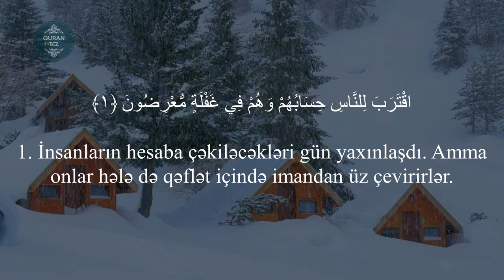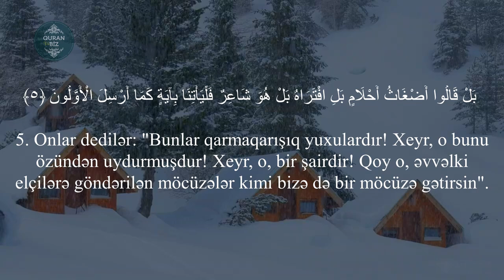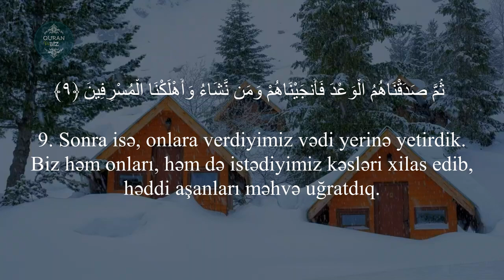Ən gözəl Quran qiraəti | Ənbiya surəsi 1-10 | Yasser Al Zailay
Oxuyur: Yasser Al Zailay
21. əl-Ənbiya surəsi
"Peyğəmbərlər" surəsi, 112 ayə,

Məşhur qarilər:
İdris Abkar.
Saad Al Ghamdi
Mişari ar-Raşid
Feysal ar-Ruşud
Muhammad Al-Luhaidan
Abdul Həlim
İslam Subhi

 1. Fatihə surəsi 2. əl-Bəqərə surəsi 3. Ali-İmran surəsi 4. ən-Nisa surəsi
5. əl-Maidə surəsi 6. əl-Ənam surəsi 7. əl-Əraf surəsi 8. əl-Ənfal surəsi
9. ət-Tovbə surəsi 10. Yunus surəsi 11. Hud surəsi 12. Yusuf surəsi
13. ər-Rad surəsi 14. İbrahim surəsi 15. əl-Hicr surəsi 16. ən-Nəhl surəsi
17. əl-İsra surəsi 18. əl-Kəhf surəsi 19. Məryəm surəsi 20. Ta ha surəsi
21. əl-Ənbiya surəsi 22. əl-Həcc surəsi 23. əl-Muminun surəsi
24. ən-Nur surəsi 25. əl-Furqan surəsi 26. əş-Şuəra surəsi
27. ən-Nəml surəsi 28. əl-Qasas surəsi 29. əl-Ənkəbut surəsi
30. ər-Rum surəsi 31. Loğman surəsi 32. əs-Səcdə surəsi
33. əl-Əhzab surəsi 34. Səba surəsi
35. Fatir surəsi 36. Ya sin surəsi 37. əs-Saffat surəsi
38. Sad surəsi 39. əz-Zumər surəsi 40. Ğafir surəsi
41. Fussilət surəsi 42. əş-Şura surəsi 43. əz-Zuxruf surəsi
44. əd-Duxan surəsi 45. əl-Casiyə surəsi 46. əl-Əhqaf surəsi
47. Muhəmməd surəsi 48. əl-Fəth surəsi
49. əl-Hucurat surəsi 50. Qaf surəsi 51. əz-Zəriyət surəsi
52. ət-Tur surəsi 53. ən-Nəcm surəsi 54. əl-Qamər surəsi
55. ər-Rahmən surəsi 56. əl-Vaqiə surəsi 57. əl-Hədid surəsi
58. əl-Mucadilə surəsi 59. əl-Həşr surəsi 60. əl-Mumtəhənə surəsi
61. əs-Saff surəsi 62. əl-Cumuə surəsi 63. əl-Munafiqun surəsi
64. əl-Təğabun surəsi 65. ət-Talaq surəsi 66. ət-Təhrim surəsi
67. əl-Mulk surəsi 68. əl-Qaləm surəsi 69. əl-Həqqa surəsi
70. əl-Məaric surəsi 71. Nuh surəsi 72. əl-Cinn surəsi
73. əl-Muzzəmmil surəsi 74. əl-Muddəssir surəsi
75. əl-Qiyəmə surəsi76. əl-İnsan surəsi 77. əl-Mursəlat surəsi
78. ən-Nəbə surəsi 79. ən-Nəziət surəsi 80. Əbəsə surəsi
81. ət-Təkvir surəsi 82. əl-İnfitar surəsi 83. əl-Mutaffifin surəsi
84. əl-İnşiqaq surəsi 85. əl-Buruc surəsi 86. ət-Tariq surəsi
87. əl-Əla surəsi 88. əl-Ğaşiyə surəsi 89. əl-Fəcr surəsi 90. əl-Bələd surəsi
91. əş-Şəms surəsi 92. əl-Leyl surəsi 93. əd-Duha surəsi
94. əş-Şərh surəsi 95. ət-Tin surəsi 96. əl-Ələq surəsi
97. əl-Qadr surəsi 98. əl-Beyyinə surəsi 99. əz-Zəlzələ surəsi
100. əl-Adiyat surəsi 101. əl-Qariə surəsi 102. ət-Təkəsur surəsi
103. əl-Əsr surəsi 104. əl-Huməzə surəsi 105. əl-Fil surəsi
106. Qureyş surəsi 107. əl-Maun surəsi 108. əl-Kovsər surəsi
109. əl-Kəfirun surəsi 110. ən-Nəsr surəsi 111. əl-Məsəd surəsi
112. əl-İxlas surəsi 113. əl-Fələq surəsi 114. ən-Nəs surəsi